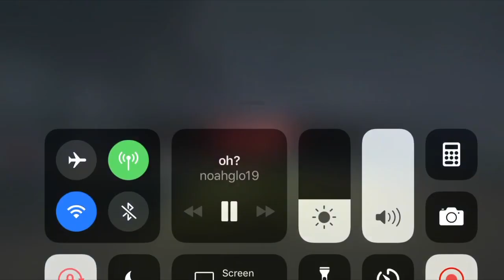Friday the 13th (With Lorenzo)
New video tomorrow Part who hacked Ajs account